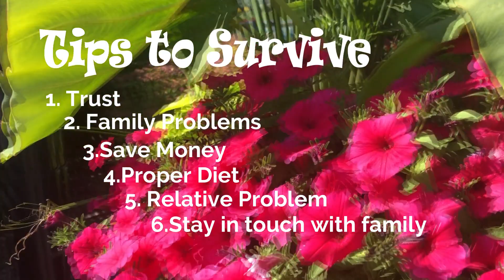Tips to Survive || Canada!!!!!!! International Student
How to survive in Canada?
It is hard to live alone without family with lots of responsibilities and stress. But with the help of family, you can do anything in this world, so always be strong and be positive.